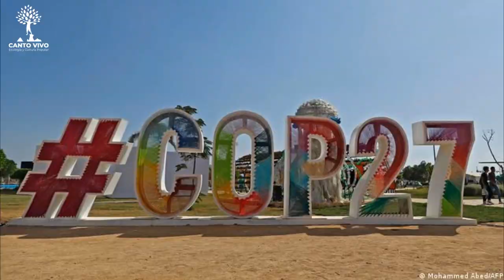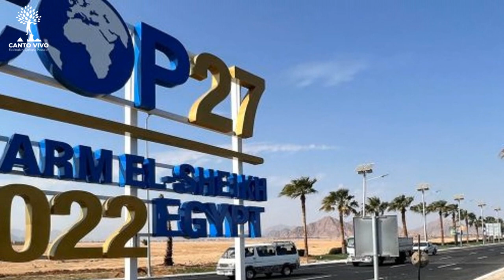ECONOTICIAS DE CANTO VIVO: PÉRDIDAS Y DAÑOS COP27